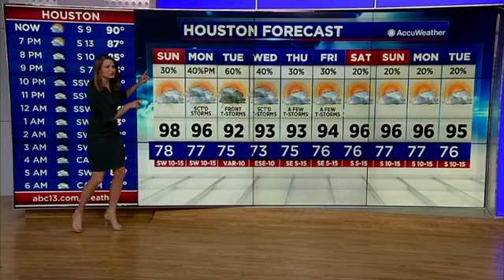Rachel Briers 7/31/21